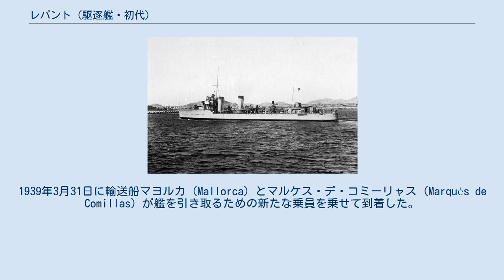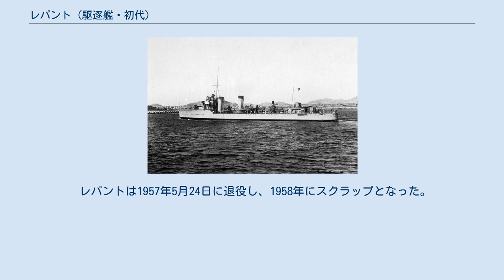レパント (駆逐艦・初代)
レパント (Lepanto) はスペイン海軍の駆逐艦でチュルカ級の1隻。
艦名はレパントの海戦にちなむ。
 1930年就役 スペイン内戦中、レパントは政府側所属であった。
内戦初期は、レパントはスペイン領モロッコとイベリア半島との間での反乱軍側の兵員輸送を阻止するため、ジブラルタル海峡の封鎖に従事した。
それから、北部で孤立した政府軍を支援するためカンタブリア海へ向かう艦隊に加わった。
また、シェルシェル岬沖海戦に参加し、船団護衛にも従事した。
 パロス岬沖海戦では、レパントは駆逐艦サンチェス・バルカイステゥギィ、アルミランテ・アンティキオラと共に反乱軍側の重巡洋艦バレアレスを雷撃し撃沈した。
 1939年3月5日、死刑を逃れたいと思う乗員によってレパントはカルタヘナから逃れ、他の艦艇と共にチュニジアのビゼルトへ向かった。
そこには3月11日に到着し、乗員は政治亡命を求めた。
艦は抑留され、乗員の大半はMeheri Zabbensの収容所に入れられた。
1939年3月31日に輸送船マヨルカ (Mallorca) とマルケス・デ・コミーリャス (Marqués de Comillas) が艦を引き取るための新たな乗員を乗せて到着した。
 内戦の公式な終結から24時間後の1939年4月2日、レパントは姉妹艦と共にスペインへ向け出航した。
そして、4月5日にカディスに到着した。
 1940年7月27日、対潜訓練に参加中潜水艦C-4と衝突した。
C-4は二つに引き裂かれ沈没した。
C-4の乗員44人すべてが死亡した。
 レパントは1957年5月24日に退役し、1958年にスクラップとなった。
 Dionisio García Flórez. Buques de la Guerra Civil Española. Destructores (Spanish Civil War Ships, destroyers) (in Spanish). Library. ISBN 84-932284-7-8. Hugh Thomas (2001). The Spanish Civil War. Modern Library. ISBN 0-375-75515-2.